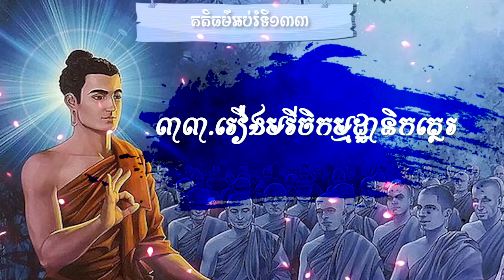១៣៣ រឿងមរីចិកម្មដ្ឋានិកត្ថេរ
ហ្វេសប៊ុក
Chan_Sochun ចាន់_សុជន វត្តប្រាសាទស្រះកណ្តាល_#(ខ្ចាស់)